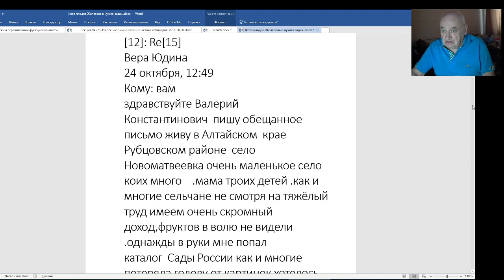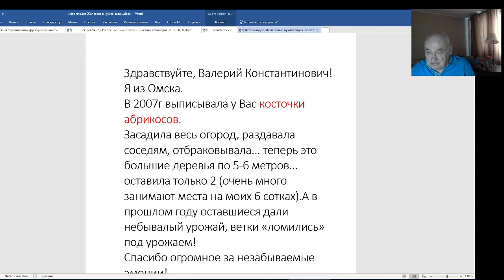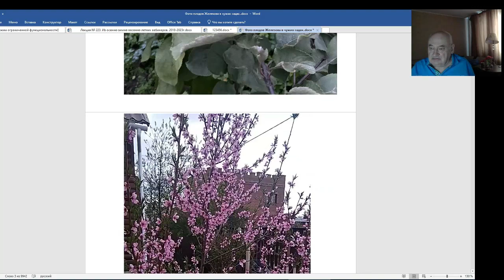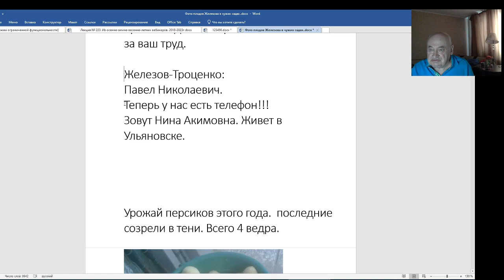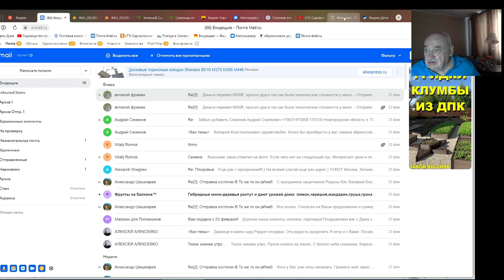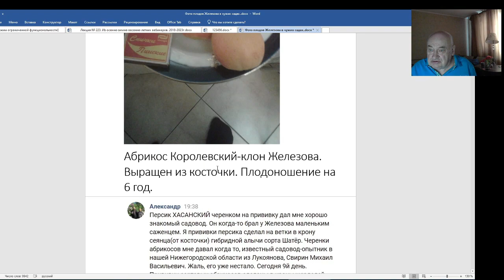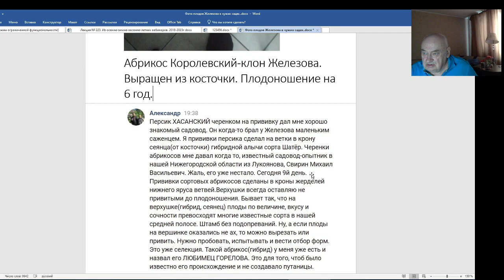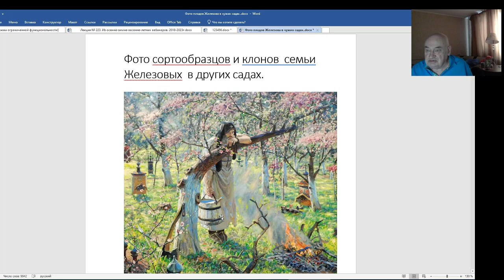Садовод Железов В. К. Без Президента сады не поднять!? Серия 4.